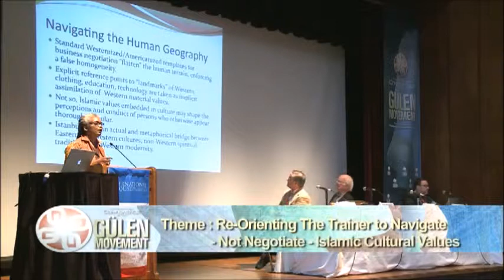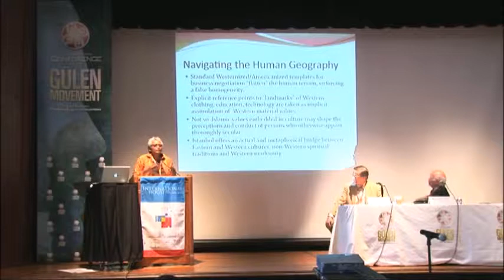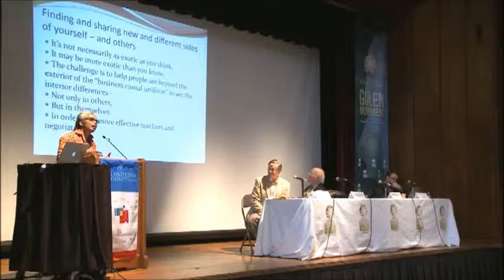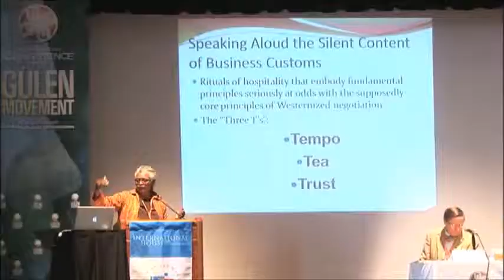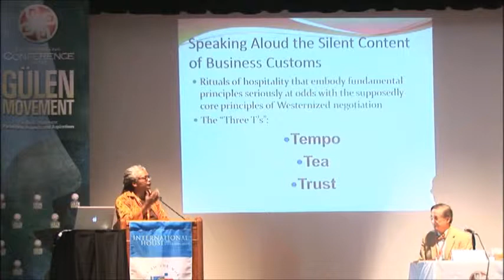Phyllis E Bernard | Hizmet Movement (Gulen Movement) Chicago Conference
Phyllis E. Bernard's speech at Gulen Movement Chicago Conference

This conference was organized by Niagara Foundation which took place in Chicago, 2010.